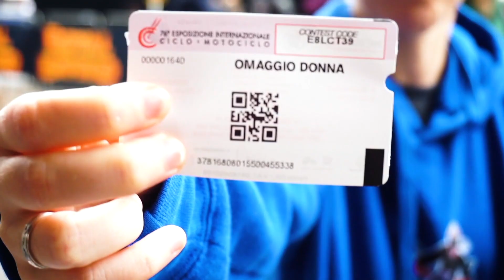Honda CB650R TEST RIDE - RIVELAZIONE